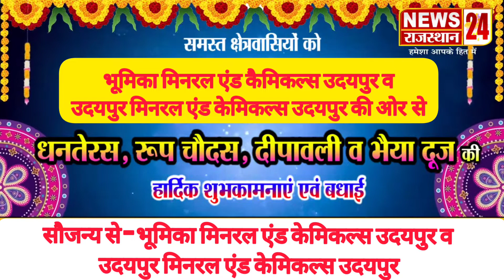दीपावली की हार्दिक बधाई व शुभकामनाएं।newsrajasthan24